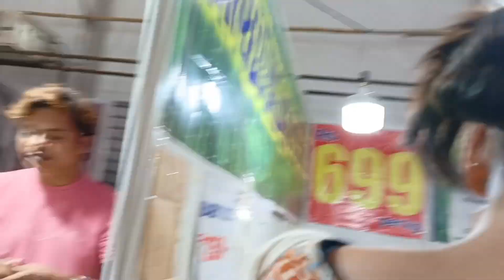*scammed* at expo mela 2024 morabadi, Ranchi|🥲😂 full details on expo mela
Expo mela
Expo morabadi
Mela morabadi
Types of dry fruits
Princy Beck
Princyvlogs
Princy on YouTube
Princy Beck vlog